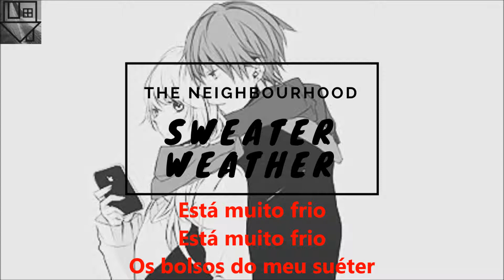Sweater Weather - The Neighbourhood [Legendado e Lyrics na descrição]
Não se esqueçam que se inscrever

- Lyrics -

Sweater Weather

Nothing that wouldn't wanna tell you about no

So let me hold whoa

Sometimes the silence guides our minds to

Every other beat the other one beats for

Coming down
Nothing that I wouldn't wanna tell you about, no no

Whoa, whoa
Whoa, whoa, whoa
Whoa, whoa

De maneira, alguma esse vídeo, esse vídeo possui a intenção de desacatar os Direitos Autorais.
In any way, some of this video, this video intends to disclose the Copyright